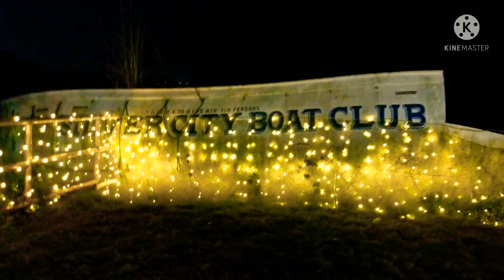Evening at Silver City boat club, Floating resturant, Tourist destination in Cuttack, odisha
Beautiful places to visit. It has a unique floating resturant. You have to book it in advance. Resturant booking amount 1400 per hour. 8 people are allowed at a time. Good facilities for water sports available at site. Entry Ticket 20 rupees per person.